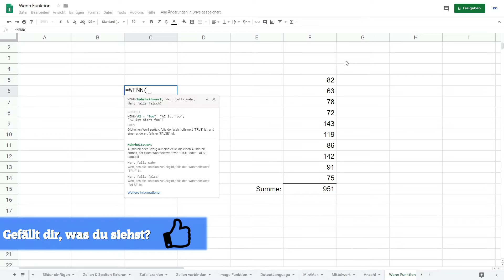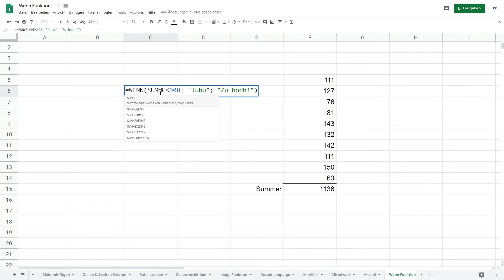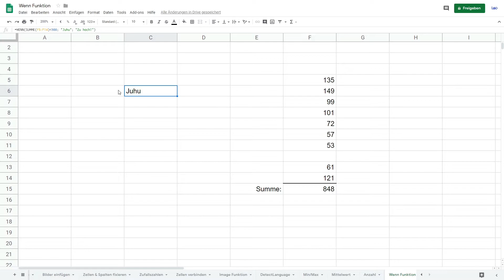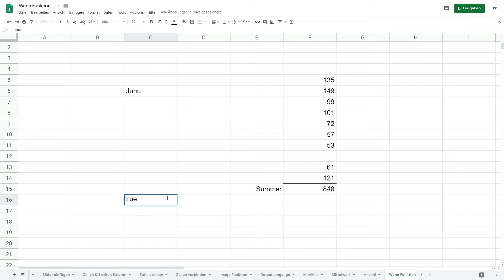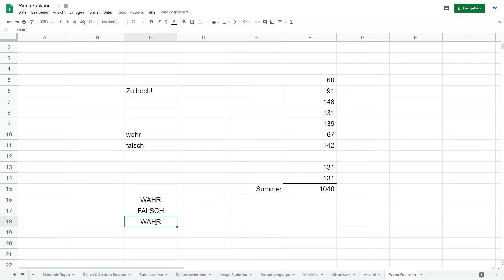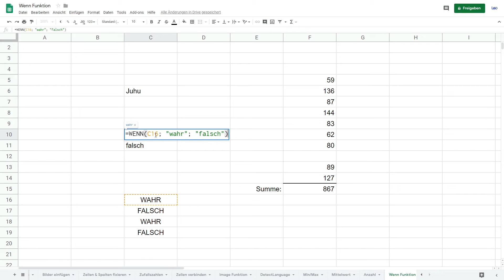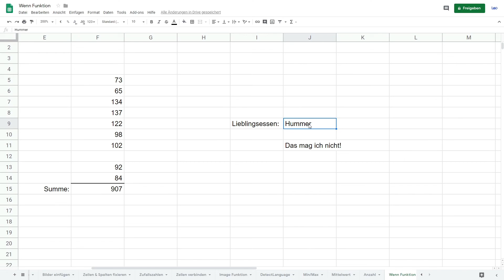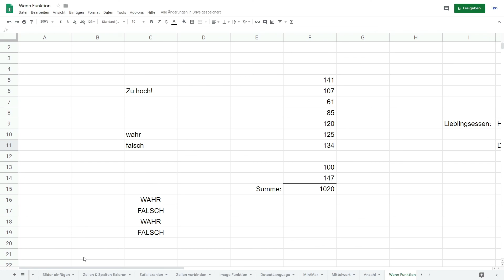Wenn Funktion - Google Sheets Tutorial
In diesem Video zeige ich dir, wie du mit der Wenn-Funktion in Google Sheets arbeiten kannst.